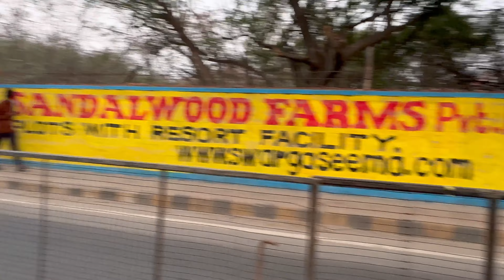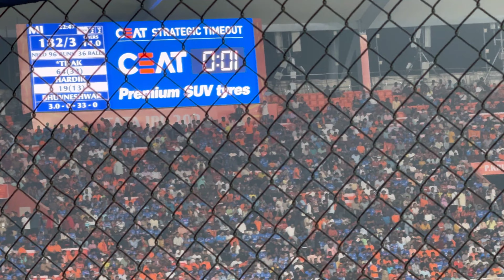IPL 2024 SRH vs MI || SRH smashed all records in a high scoring thriller || raining sixes